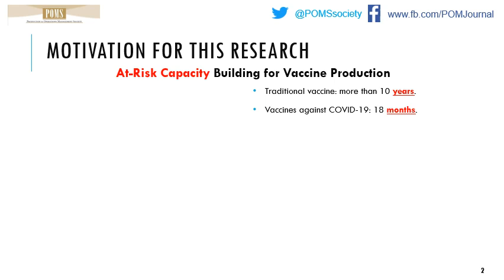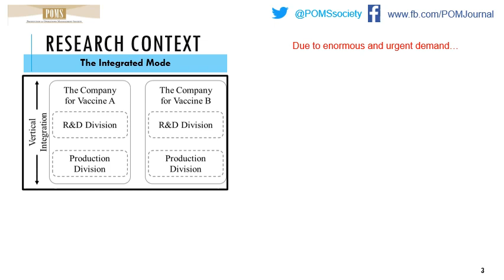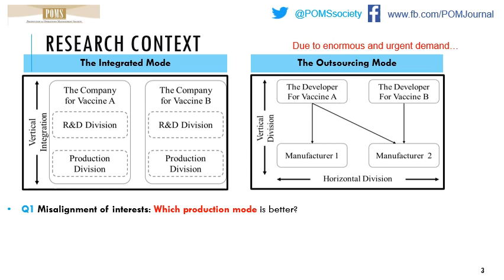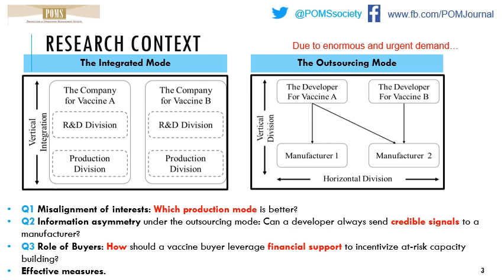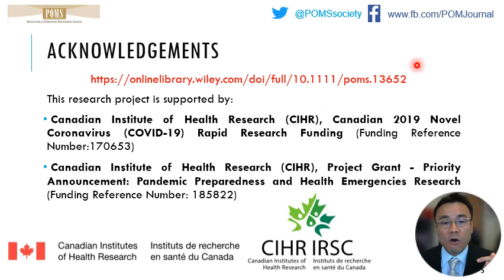Incentivizing at-risk production capacity building for COVID-19 vaccines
Abstract
Our study analyzes capacity management for promising vaccine candidates before regulatory approval (i.e., at-risk capacity building) in the presence of production outsourcing and different operational challenges: misaligned interests, possible ex post negotiations, asymmetric information between developers and manufacturers, and government involvement. We develop analytical models to compare two vaccine production modes: (1) the integrated mode (a single company determines the at-risk capacity and produces in-house) and (2) the outsourcing mode (a manufacturer determines the at-risk capacity and a developer determines a funding level to share the capacity-building cost). Our study reveals that outsourcing can achieve a higher at-risk capacity only if it can achieve sufficient cost savings compared to the integrated mode. Our research also proves that both vaccine production modes tend to underinvest in the at-risk capacity. Following this, we suggest measures to improve the at-risk capacity building in both vaccine production modes. Our signaling game model reveals that a developer with high competence cannot always send credible signals of its true competence level to the manufacturer. Our incomplete contract model verifies that the relative performance of the two vaccine production modes is robust when ex post negotiation occurs under the outsourcing mode; however, the two parties may show incompatible preferences for the ex post negotiation. Our study also analyzes the optimal allocation of government financial support to development funding and capacity funding to incentivize at-risk capacity building. We present comprehensive guidelines for the different stakeholders to collectively contribute to ramping up the at-risk capacity of promising vaccines.